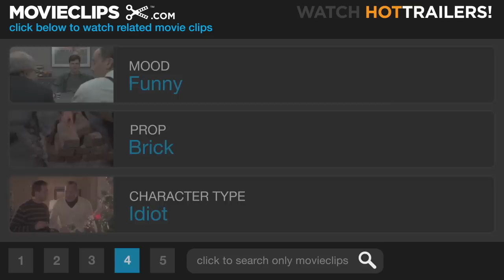The Foot Fist Way (1/10) Movie CLIP - King of the Demo (2006) HD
CLIP DESCRIPTION:
Simmons (Danny McBride) gets his students ready for the Tae Kwon Do demonstration and attempts to break some blocks with his elbow.

FILM DESCRIPTION:
A new hero of martial arts rises from a North Carolina strip mall in this independent comedy. Fred Simmons is one of the world's most gifted practitioners of the Korean fighting style known as Taekwondo -- or at least that's what he likes to tell people. Despite his supposed skills, Fred teaches students out of a shabby dojo, where for the most part, he browbeats kids into learning the aggressive points of the martial arts without having much understanding of the philosophy or reasoning behind it. Not that most folks care -- in the small town where he teaches, Fred is considered to be the real deal, and his talent as a fighter earns him plenty of respect. But Fred's reputation (and ego) takes a serious blow when he learns his wife, Suzie (Mary Jane Bostic), has been fooling around with another man, and Fred challenges him to a fight that doesn't go well. Falling into an emotional tailspin, Fred goes on a pilgrimage to meet his hero and role model, martial arts celebrity Chuck "The Truck" Wallace (Ben Best). The Foot Fist Way was the first feature film from writer and director Jody Hill.

CREDITS:
TM & © Paramount (2006)
Cast: Danny McBride
Director: Jody Hill
Producers: David C. Cook, Jennifer Chikes, Jody Hill, Robbie Hill, Erin Gates, Todd Ulman, Paul Hill
Screenwriters: Ben Best, Jody Hill, Danny McBride